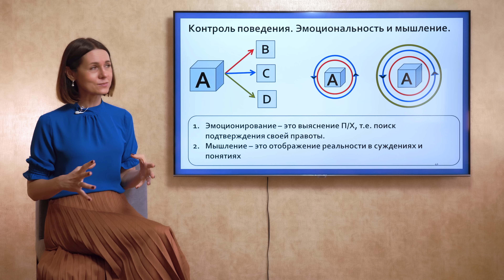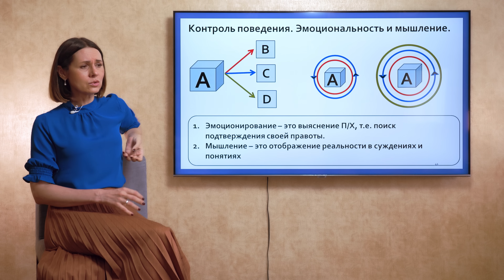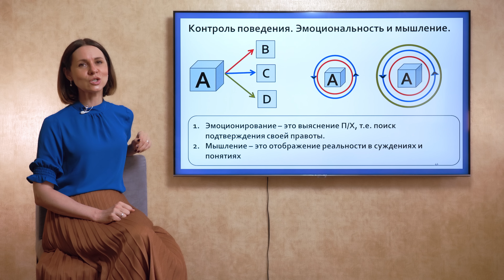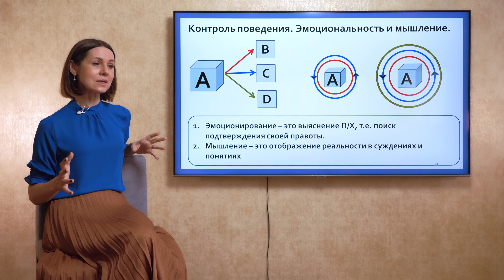Контроль поведения. Эмоционирование и мышление. Понятный психоанализ. Ольга Демчук. ИВМЛ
Личность автоматически контролирует своё поведение, цензуируя его до социально уместного. Интуитивно понимая, что при снятии контроля может произойти непоправимое. При этом личность не обращает внимание именно на ту часть, которую она всеми силами сдерживает. Нечто эмоциональное, одновременно озлобленное, истеричное. Эта часть игнорируется, и как с ней обращаться непонятно. В этом видео мы попробуем с вами прояснить, как интенсивность контроля зависит от сдерживания эмоционирования, и чем мышление отличает от навязчивого обдумывания своей плохости или хорошести.